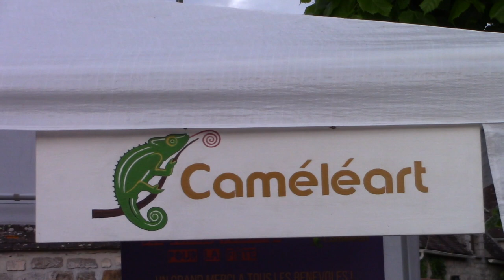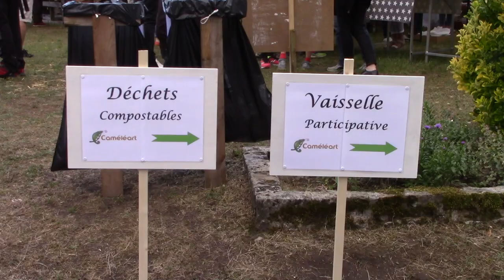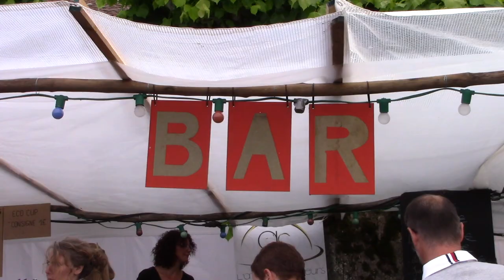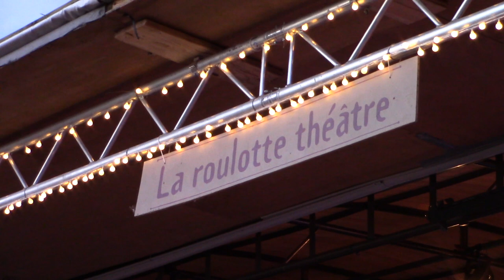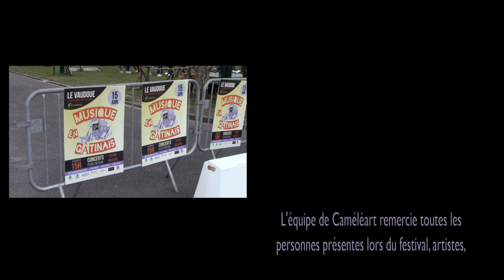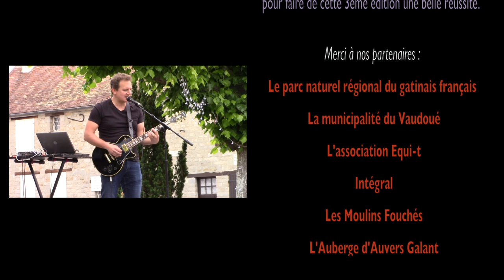Musique en Gâtinais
Retour en images sur l’édition 2019 de Musique en Gâtinais